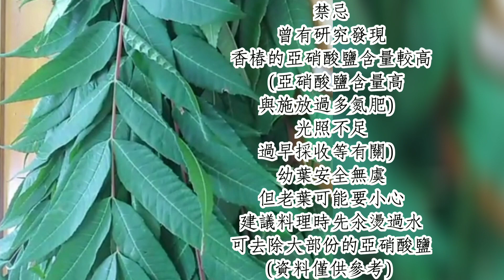自製香椿粉🔥香椿醬 簡單做法 可長期保存 Toon Powder & Sauce チャンチン&ソース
香椿粉材料：120g香椿製作28g香椿粉
1把  香椿/Toon/チャンチン

香椿醬材料：
5g    香椿粉/Toon powder/粉チャンチン
45g  油/Oil/油
適量 鹽/Salt/塩
適量 胡椒粉/Pepper/胡椒